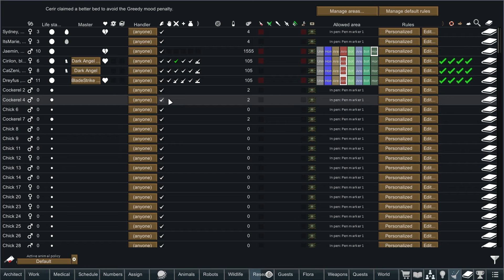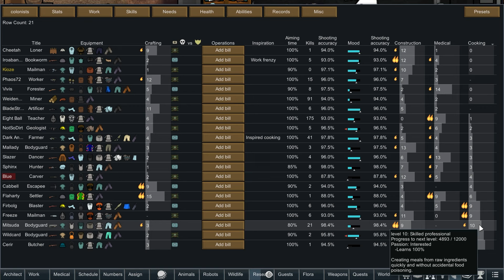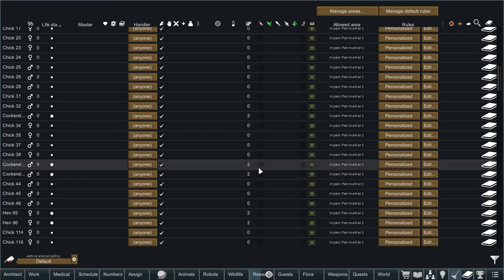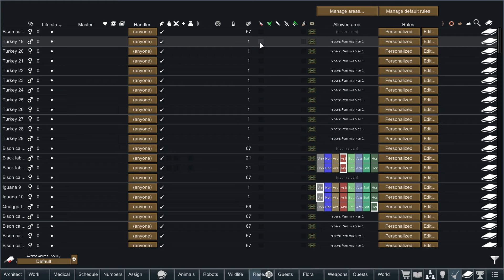Caravan unloaded and What.. the... Hell... is THAT?!?! - Rimworld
We deal with the outcome of the caravan coming home and a TON of stuff to unload, the zerg attack is still being processed and between the zerg bodies and bodies we brought back, our butchers keep yelling "MEATS BACK ON THE MENU BOYS"
Does anyone even read these things anymore?  I love writing em but I never know if you read em, anyway, life is good, just got monetized by Youtube so I'm a partner here now too.  Feels good man.
Either way, just happy that people think anything I make is good enough to watch, that makes me happy, everything else tonight is just bonus.
The game is still amazing, Lazy did a great job on this mod pack, I'm going to go on a crazy rampage in game soon, I want to do so much more and turtling isn't my style as much anymore.  Oh well let me know if you read this in comments and I hope your life is amazing the rest of this year!!!
Any feedback?  Feel free to drop it below!
400+ mods WUT? Yes, be afraid, let's give it a try, (links below if you want to try)
Check out the playlists for the entire series, updated every other day
I upload a video to Youtube every single day currently.
(live Thursday to Monday, come say hi)